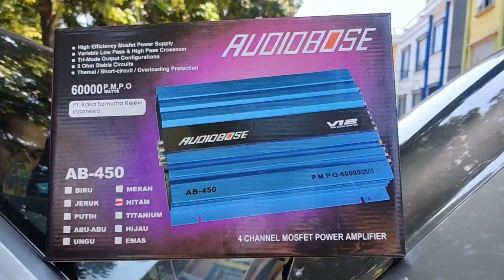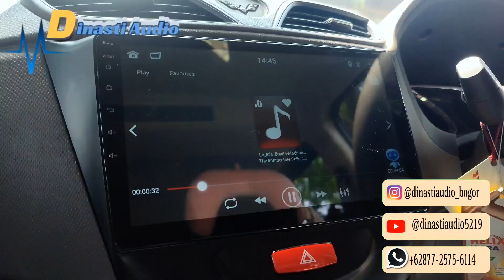Paketan Head Unit Android Momentum 10" inch & Power Audiobose Subwoofer Earthquake di wuling Confero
yang akan upgrade Audio Mobil :

Wuling Confero

 Pasang Head Unit + Audio Mobil
+ Paketan Accessories :
• Android Momentum 10" Inch 2+32
• power Audiobose
• Tweeter Hollywood & Camera Lanzar
• Subwoofer Earthquake 12" Inch + Box Mdf 12"
Super keren banget guy's 💸

Berikut kita akan tanya pengenai pemasangan guy's ❓